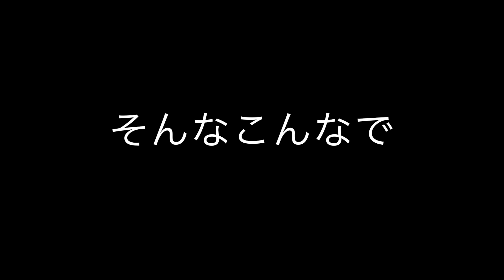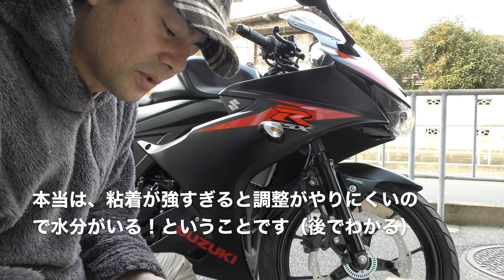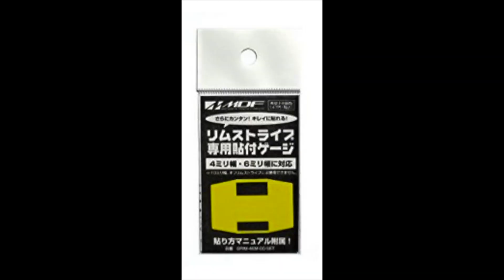『モトブログ』GSX-R125激安ホイールリムステッカー 装着してみたところ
『ホイールリムステッカー 17インチ／18インチ両用タイプ （赤 レッド）』という商品を購入しました。
リムストライプ初体験ということで、同時にオススメされた
『エムディーエフ(MDF) リムストライプ専用貼付ゲージ』も同時購入して挑んだGSX-R125へのプチカスタム、さてどうなったでしょうか？

再生リストの「バイク」カテゴリーから流れで見てもらえると、このバイクを試乗したり悩んでたりする最初から見ることが出来ます、よろしければご覧ください

そしてまたチャンネル登録もよろしくお願いします、いつか皆んなでツーリングかオフ会も開催したいと考えております、よろしくお願いします

MDF_PANI_KASSAN

PaniCrew Kassan